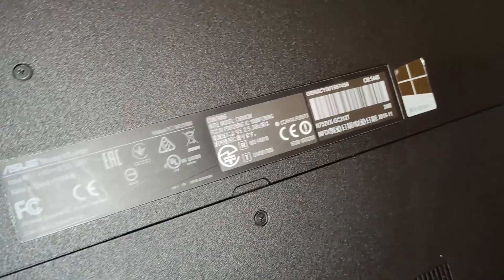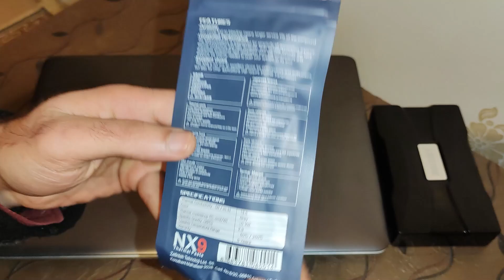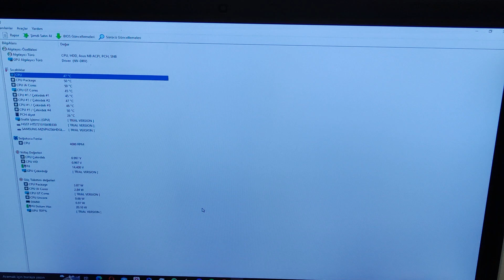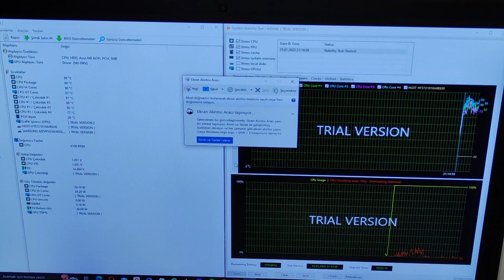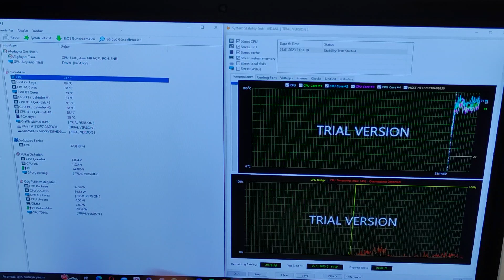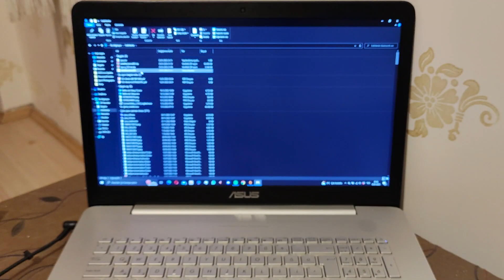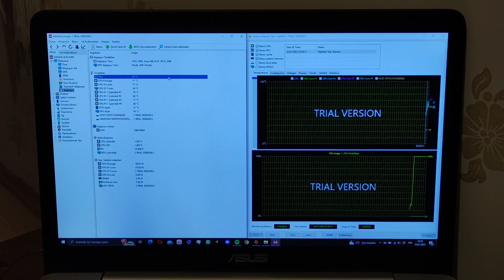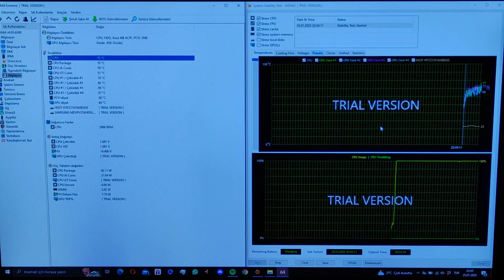Asus N752VX 17.3" Laptop'un Detaylı Bakım ve Termal Macun Değişimini Yapıyoruz (Noxeen NX9 içerir)